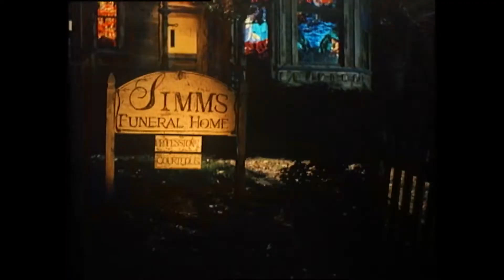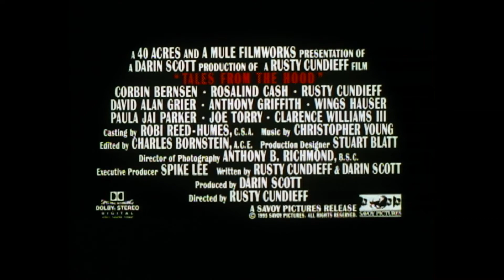Tales From The Hood (1995) - Trailer HD 1080p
Tales from the Hood is a 1995 horror drama anthology film directed by Rusty Cundieff and executive-produced by Spike Lee. The film presents four short urban-themed horror stories based on problem concepts that affect the African-American community in the order of police corruption, domestic abuse, institutional racism and gang violence; all presented within a frame story of three drug dealers buying some "found" drugs from an eccentric and story-prone funeral director. It was filmed in 1994.